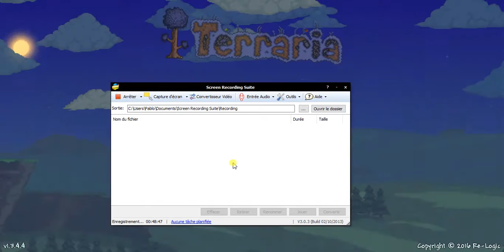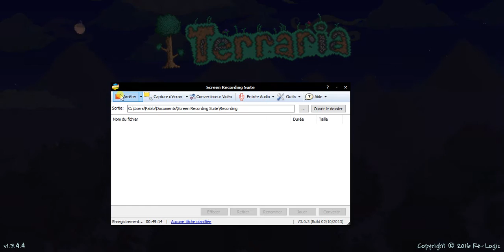PABLO Terraria V1.3.4.4 PABLO WORLD 52#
Terraria PABLO WORLD 52# JEUX TERRARIA PABLO TERRARIA V1.3.4.4 PABLO PABLO WORLD PABLO WORLD 52# 52# JEUX TERRARIA PABLO